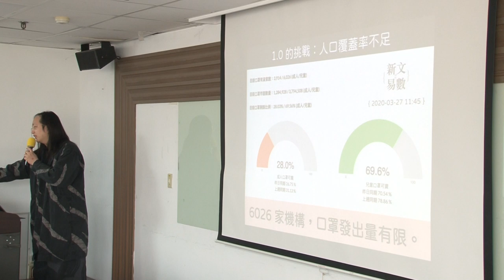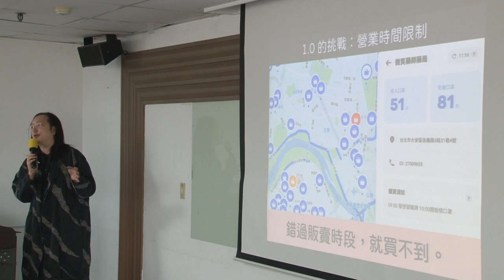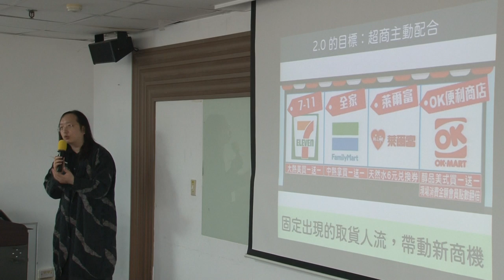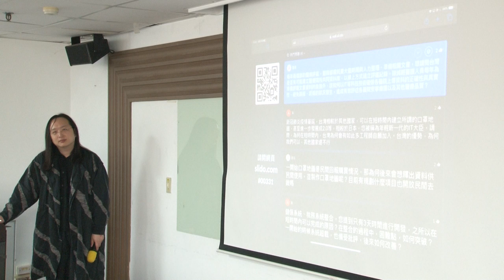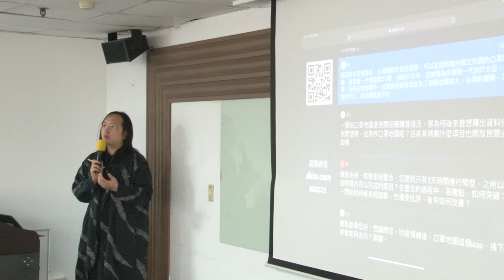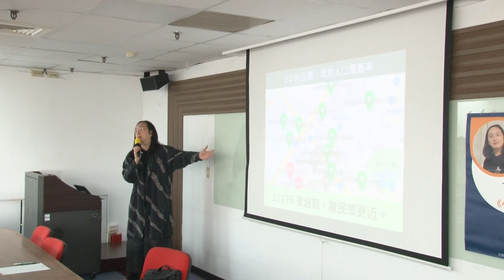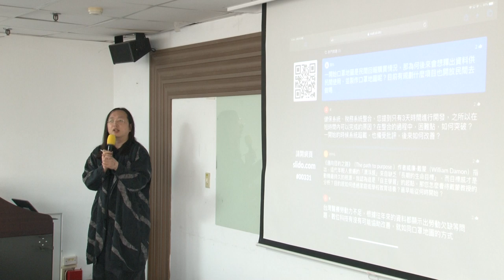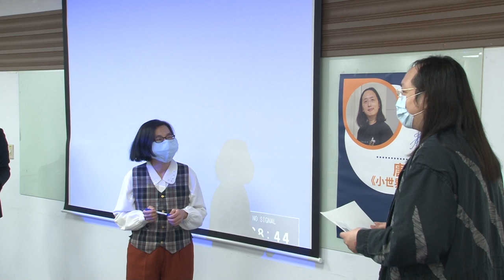2020-03-31 唐鳳於世新大學演講